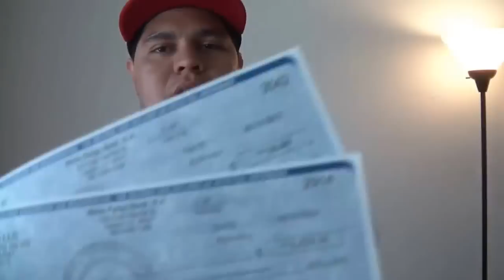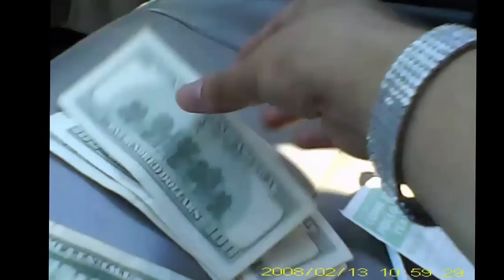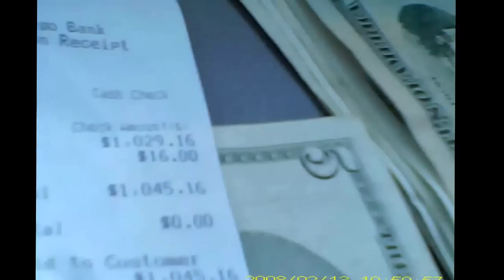EPX Check Proof --- $1,000+ first 2 weeks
Quick video proof of EPX'S 10k in 90 days. first 2 weeks and already made $1,000+